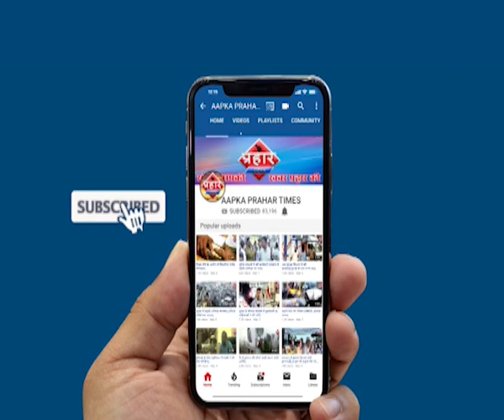महाराष्ट्र के बाद गोवा पर शिवसेना की नज़र |islamuddin khan | Aapka Prahar Times -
शिवसेना का बड़ा बयान
महाराष्ट्र के बाद गोवा
महाराष्ट्र में बाद शिवसेना की नजर गोवा पर,
उसके बाद देश भर में चलेगी शिवसेना की हवा,